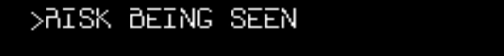Water Only Fasting, Nutrition, Consciousness & Healing - Alan Burton on Risk Being Seen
The Truth Health Freedom Podcast Episode 10: Water Only Fasting, Nutrition, Consciousness & Healing - Alan Burton interviewed by Yasmin Khan of the podcast Risk Being Seen

Alan Burton, host of The Truth Health Freedom Podcast, interviewed by Yasmin Khan for her own podcast 'Risk Being Seen'. Among the topics discussed are water only fasting, nutrition, consciousness & healing. We also discuss learning from the past, from ancient cultures, and blending that with our modern scientific perspective. Blending left and right brain, head and heart, body and soul, science and spirituality.

This interview took place on 12th May 2018 in California and Cheshire simultaneously.

Interviewer: Yasmin Khan

Guest: Alan Burton

Welcome to The Truth Health Freedom Podcast. It's brand new so let's get the word out and share this information far and wide. Follow The podcast on Twitter @TruthPodcast and on Facebook Thank you for listening